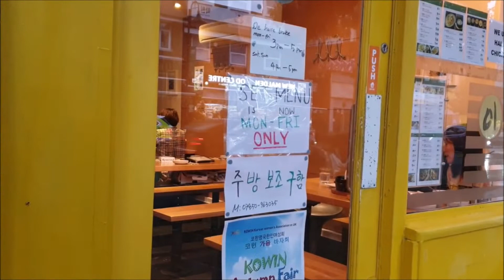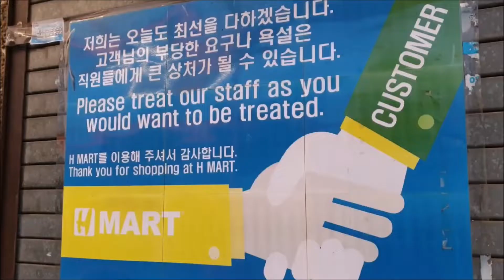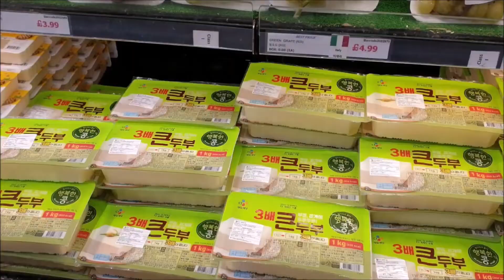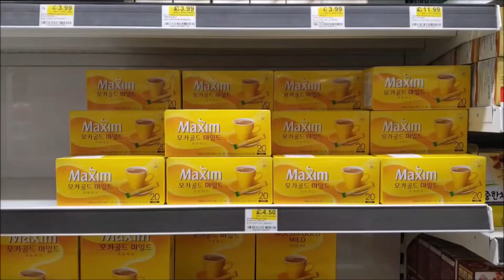유럽 최대 한인타운 "뉴몰든(New Malden)" / The largest Korean town in Europe / 한글 간판 / H Mart에서 장 보기 / UK Vlog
유럽 최대 한인타운 "뉴몰든(New Malden)" + H Mart에서 장 보기